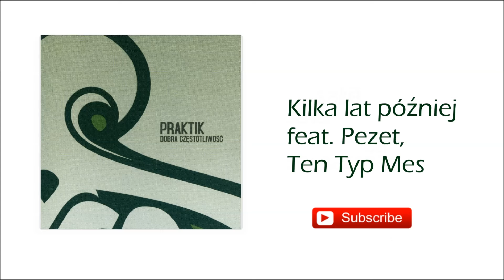9. Praktik - Kilka lat później feat. Pezet, Ten Typ Mes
Dobra częstotliwość – album polskiego producenta muzycznego Praktika. Wydawnictwo ukazało się 24 października 2004 roku nakładem wytwórni muzycznej EmbargoNagrania w dystrybucji ITI Film Studio]. Nagrania wyprodukował Praktik we współpracy z Korzeniem i Majkim. Gościnnie w nagraniach wzięli udział m.in. skrzypek jazzowy Michał Urbaniak oraz raperzy Pezet i Ero (JWP, Bez Cenzury), oraz Ten Typ Mes, Foster (JWP) i wokalistka Lilu.
Nagrania dotarły do 49. miejsca zestawienia OLiS.

TEKST:

Bywa, że jestem hedonistą i chcę mieć to wszystko,
Chcę mieć to szybko, wszystko albo nic, wiesz,
Tak wyszło, was nie obchodzi moja przyszłość,
Ale czas biegnie, mija, koniec jest blisko, bliżej,
Z każdą minutą, którą tutaj gniję, hip hop dla mnie
To bezpowrotny bilet, was, nie obchodzi rap
No i to, czym żyję, tak jak nie obchodzi was to czy zginę,
Nie pytam was, co robić, mam, patrz mi w oczy,
Przełknij ślinę i pomyśl o tym, co byś zrobił sam,
Przełknij ślinę, moje hobby, mój rap, moja pasja,
Mój świat, moja praca, o tym marzyłem, o tym śniłem,
Ale nic na sile, bo w rapie piękne są tylko chwile i tyle,
Chcesz coś więcej? Nie masz szans, tu wszyscy patrzą
Ci na ręce cały czas, pieprzę hipokryzję, nigdy się
Nie sprzedałem, ale jest tu kilku innych, co stracili ideały,
Jest tu kilku, którzy mówią, że komercją gardzą i
Suma sumarum wychodzą z największą gażą, z największą
Gażą na wódkę i na koks, lepiej mi ją dajcie na furę
I na dom, ziom, wiesz, nie miej pretensji, yo,
Pieprzę dancing, ale nie chcę marnej pensji

Zbrodnia nie popłaca, komercyjna szczególnie,
Ujmę to najkrócej jak umiem, mnie obchodzi to,
Co wzbudza podziw i kto się z tym zgodzi dziś, co schodzi dziś
Ujmę to najkrócej jak umiem, wtórne projekty są na
Czasie, mnie to nie obchodzi, my tu zostaniemy lata, oni po kilka godzin

Jak hip hop idzie do przodu, czemu raperzy kłamią?
Mówią nieprawdę, słuchaczy hipokryzją karmią,
Zasady twarde już odeszły dawno, kiedyś wam zależało,
Dzisiaj nie bardzo, dzisiaj myślę, że hajs z wami wygrał i
Do tej pory jeden gość się do tego przyznał, tak bardzo
Długo nie chciałem być drugi, ale widziałem tych innych
A nie jestem głupi, nie jestem drugi, wiesz, reszta była
Dużo wcześniej, lecz nie przyznają się do tego długo jeszcze,
Robili biznes, kiedy miałem kilka pierwszych chałtur,
Wiesz, już wtedy robili hajs tu, to były czasy, kiedy mi
Było przykro, że się sprzedaję, ale na ten temat
Powiedziałem wszystko, co chciałem, czaisz, yo, w pierwszym
Kawałku, który tu słyszałeś, z żalem oglądam tanie
M izatorstwo i słucham kawałków w stylu przepisałem Wyborczą, z żalem słucham kawałków w stylu disco-polo
Ty weŹ przestań jaki kolos, jest tak, dinozaury
Robią hajs, nowicjusze robią gówno nie hip hop, a hajs?
Ha ha, takie grupy robią gówno nie szmalc, słuchacze,
Czas to zmienić, czas coś docenić, to ostatni dobry styl prosto z podziemi...

Lista utworów:
1."Żółty telefon" (muzyka, miksowanie, produkcja: Praktik, miksowanie: Korzeń, Majki)
2."Biznes" (muzyka, miksowanie, produkcja: Praktik, gościnnie: Pezet, gramofony: DJ Romek, miksowanie: Korzeń, Majki)
3.""A" portret" (muzyka, miksowanie, produkcja: Praktik, gościnnie: Ten Typ Mes, gramofony: DJ Romek, miksowanie: Korzeń, Majki)
4."Jestem tu" (muzyka, miksowanie, produkcja: Praktik, Korzeń, pianino: Przemysław "Ramirez" Raminiak, gościnnie: Dizkret, Piotrek Pacak, miksowanie: Majki)
5."Czy ty też...?" (muzyka, produkcja, miksowanie: Praktik, gościnnie: Ero, Foster, miksowanie: Korzeń, Majki)
6."Daleko dub" (melodia: Korzeń, muzyka, miksowanie, produkcja: Korzeń, Praktik, miksowanie: Majki)
7."Mamy tu co robić" (muzyka, miksowanie, produkcja: Korzeń, Majki, Praktik, gościnnie: Lilu)
8."Dobra częstotliwość" (gitara, syntezator, miksowanie, muzyka, produkcja: Praktik, skrzypce: Michał Urbaniak, miksowanie: Korzeń, Majki)
9."Kilka lat później" (aranżacja: Praktik, Majki, muzyka, produkcja: Praktik, gościnnie: Pezet, Ten Typ Mes, miksowanie: Korzeń, Majki, Praktik)
10."Freddie...Tribute To Freddie Hubbard" (muzyka: Struś, Praktik, Majki, Korzeń, produkcja, miksowanie: Korzeń, Majki, Praktik)